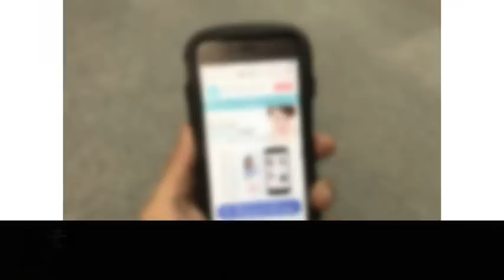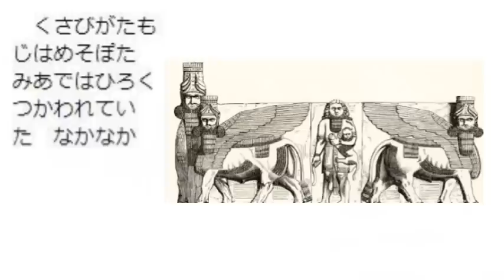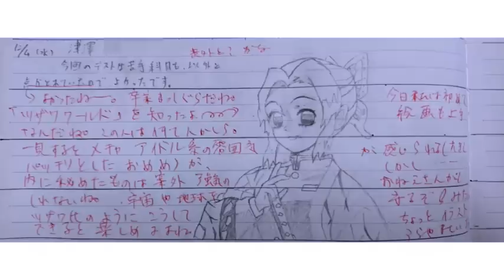先生と生徒の面白すぎる学級日誌のやりとりにツッコミしてみたｗｗｗ ⑫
今回は腹筋崩壊爆笑画像の学校の学生日誌のやり取り第12弾です！今回鬼滅の刃、ブリーチのイラストや妖怪ウォッチ、中二病ネタが結構個人的には好きでした。

学級日記のネタ提供も募集しているので、そちらの方twitterまでお願いします！！

他のオススメの人気シリーズの動画です！→